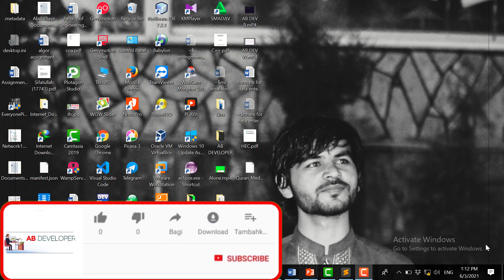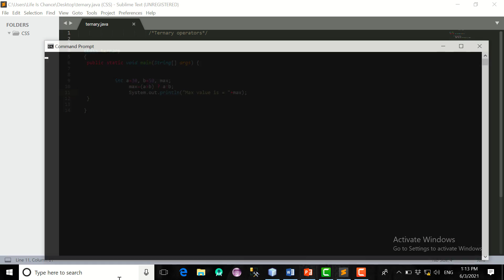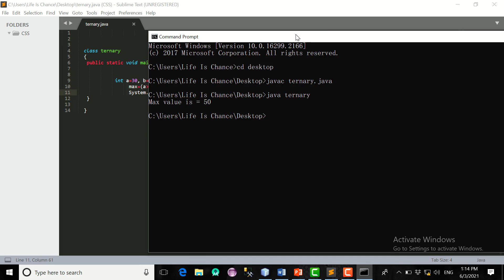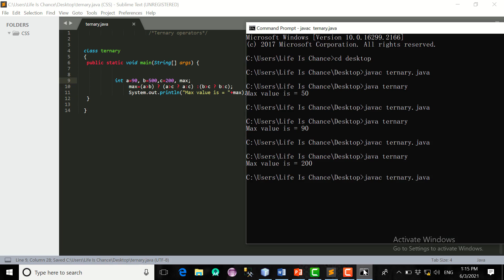Lecture 26 ternary operator example in java